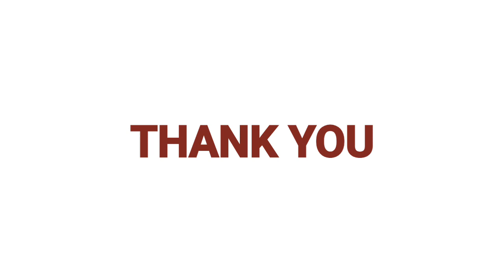YOGA DAY CELEBRATION BY SKUM ENGLISH MEDIUM SCHOOLS